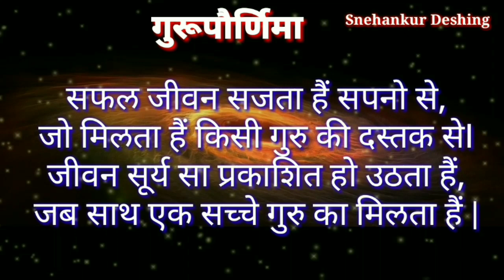गुरुपौर्णिमा निबंध मराठी / गुरुपौर्णिमा भाषण / Guru purnima Bhashan marathi